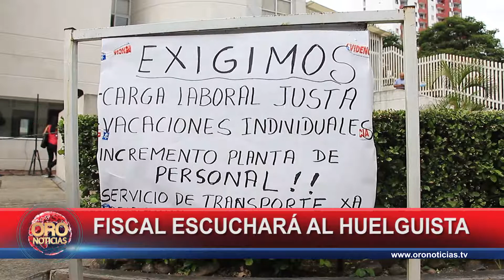Fin a huelga de hambre fiscalía | Oro Noticias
Fiscal escuchará al huelguista.